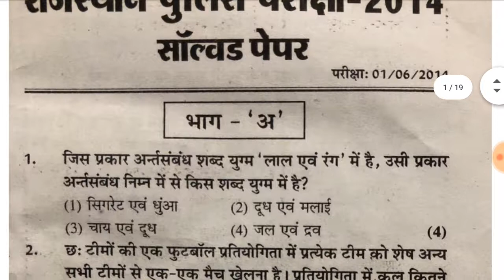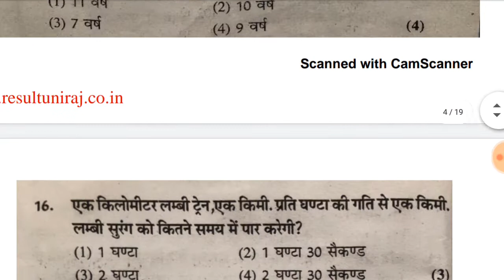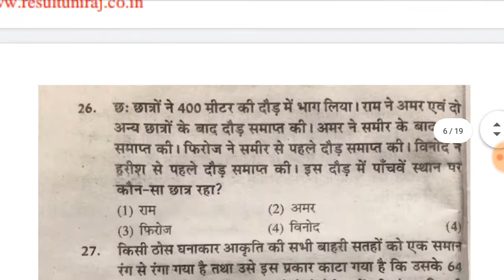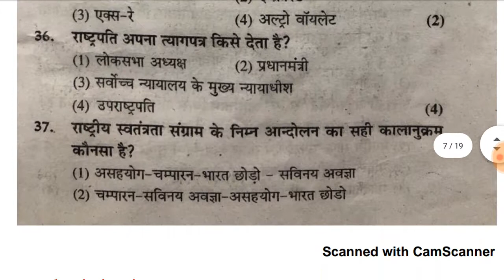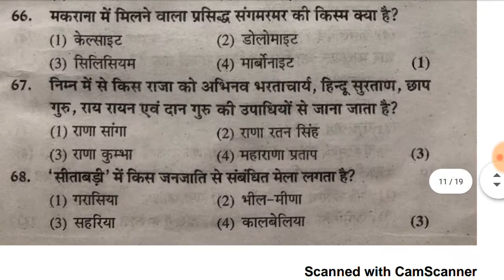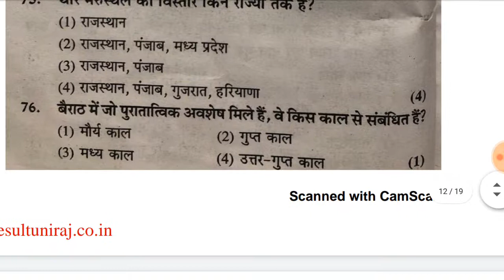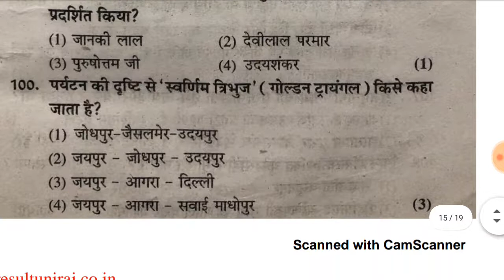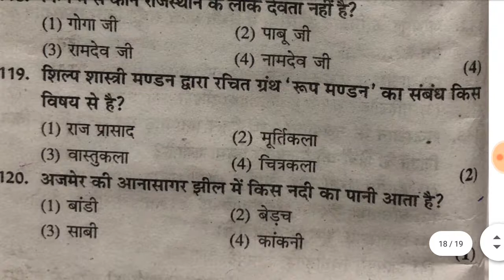Rajasthan Police Old Paper Solution Paper 2014 Police General Knowledge Question Constable Important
Rajasthan Police Old Paper Solution Paper 2014 Police General Knowledge Question